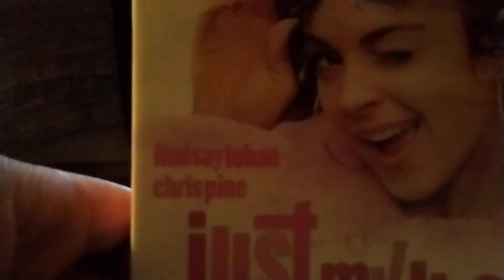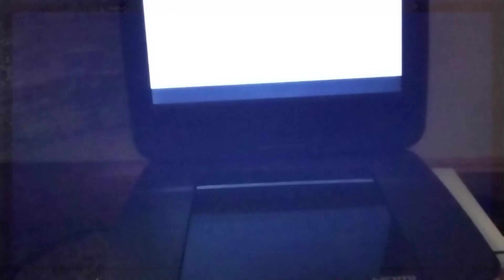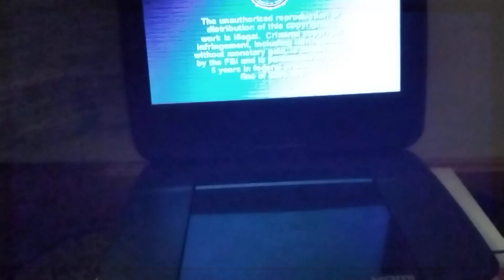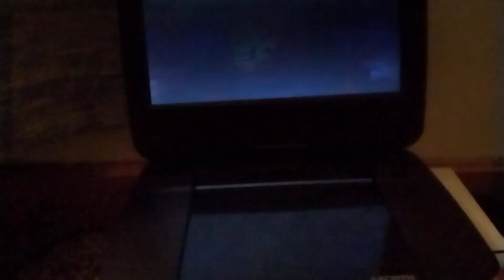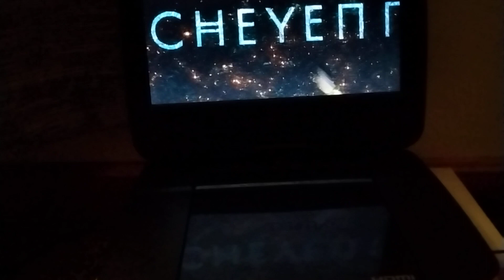Opening To Just My Luck 2006 DVD (Side B: Widescreen)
Today in this video I have bring you the 2006 DVD Opening of Just My Luck & I'm doing the Widescreen format of the film & the movie is released in 2006 & it's starting Lindsay Lohan & Chris Pine.

List of Contents:

1. Attention Screen

2. Interview & Commentary Screen

3. MPAA Rating Screen

4. My Super Ex-Girlfriend/The Devil Wears Prada/Aquamarine/John Tucker Must Die Trailers

5. DVD Menu

6. 20th Century FOX Home Entertainment Logo

7. FBI Anti-Privacy Warning Screen

8. 20th Century FOX Logo

9. Regency Enterprises Logo

10. Cheyenne Enterprises Logo

Gamers, Movie Lovers, Toy Collectors, Comic Book Collectors, & DVD Collectors For Life!📽📽📽📽📽😎😎😎😎😎